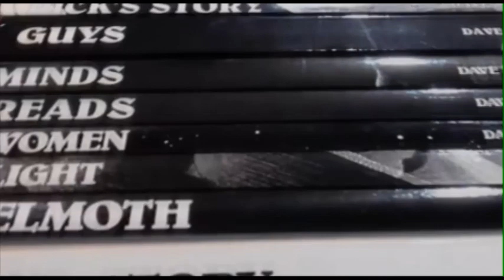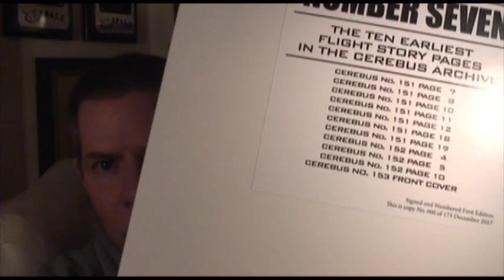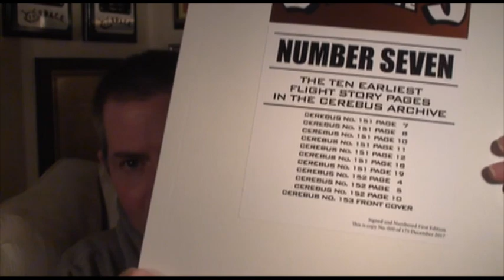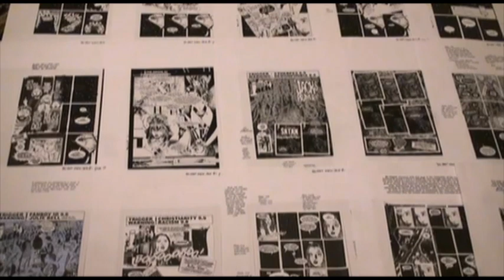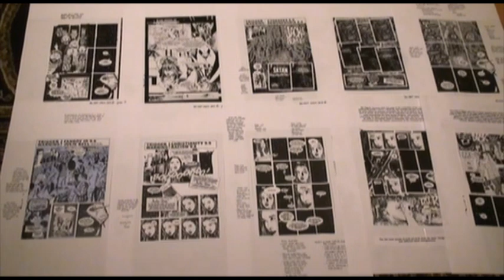Unique way to publish a 1st issue (Dave's Weekly Update #212)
Cerebus Dave Sim Weekly Update for December 08, 2017